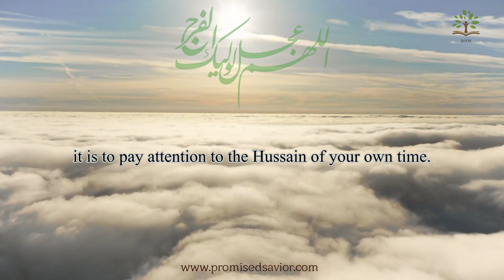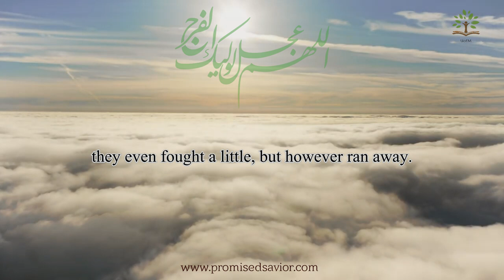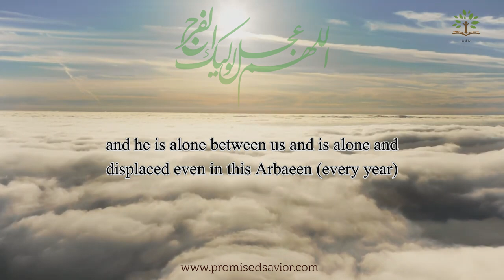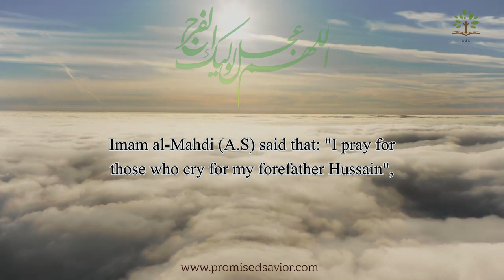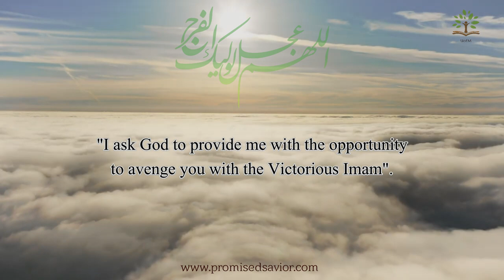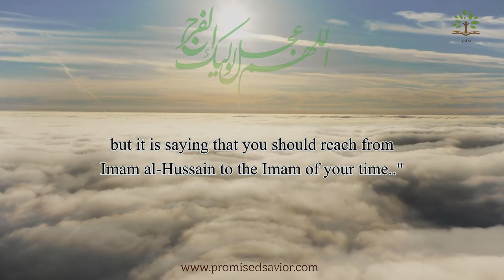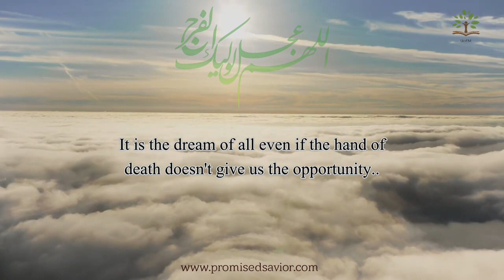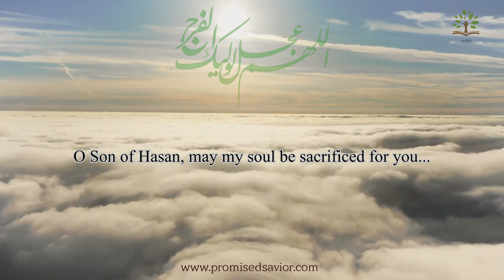The Philosophy of Awaiting for Imam Mahdi (A.S) - Ustad Muhammad Shojaee [ENG SUBS]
The Philosophy of Awaiting for Imam Mahdi (A.S) explained by Professor Muhammad Shojaee, with English Subtitles.

In the short excerpt of the lecture by Ustad (Professor) Muhammad Shojaee, he speaks about the importance of paying attention to the Hussain of our time and how we should be able to respond to his call - "Is there a helper who helps me?" Our Imam of the Time, is "lonely, rejected, displaced and abandoned" by his friends but we should adopt certain qualities and responsibilities to be the friend and the helper of our Imam (A.S).

اَلسَّلاَمُ عَلَيْكَ يَا عَيْنَ ٱللَّهِ فِي خَلْقِهِ
(This verse is from the Ziyarat of Imam Mahdi (ATFS) on Fridays) -

Come! Let us recognise our aim and objective, which is only helping the Imam; and dedicate our life for this aim, as he is the watcher over us from Almighty Allah SWT. He is the eye of God and when the Divine Proof includes us in his supplication, how important it is for us that we should prepare the background for his reappearance. In this lies the pleasure of Lady Zahra (S.A) and it is through this reappearance that the heart of Ameer al-Mo'mineen (A.S) will get relief, and it is during the rule of this patronage that divine justice would be established.
(paragraph source: Noor Diary, Article - "Ziyarat of Imam Mahdi (a.s.) and the following words")

This channel features the excerpts of the lectures of Ustad Muhammad Shojaee which are highly recommended to listen to and implement in our daily lives.